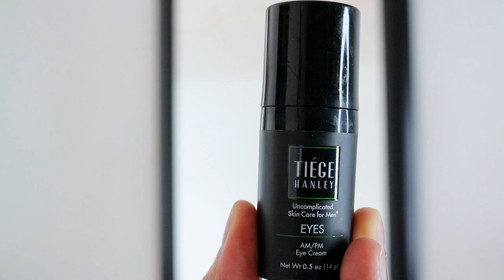MI RUTINA DIARIA MATUTINA 2021 (CABELLO Y PIEL) - J.M. Montaño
PRUEBA TIEGE HANLEY Y OBTEN UNA BOLSA DE VIAJE EN TU PRIMERA COMPRA

Esta es mi rutina diaria por la mañana. Desde ir al gym, hasta el cuidado de mi piel y cabello con los productos de TIEGE HANLEY.